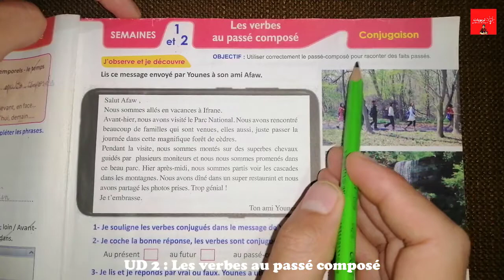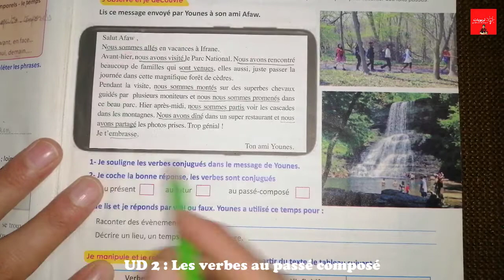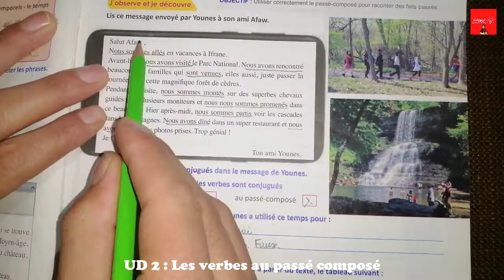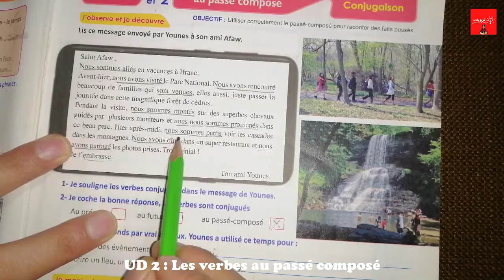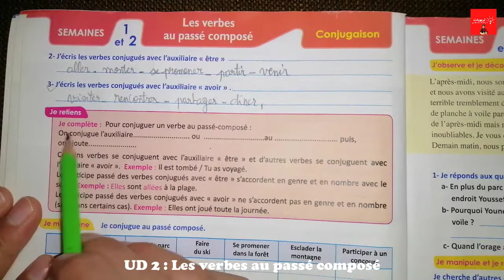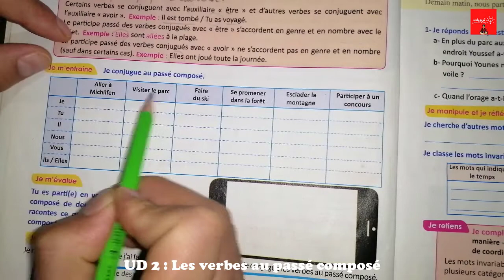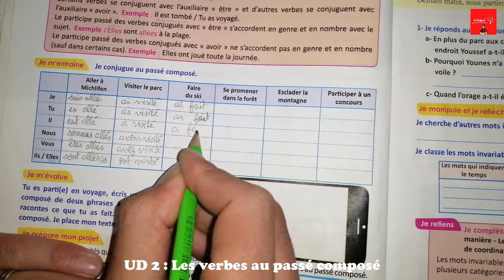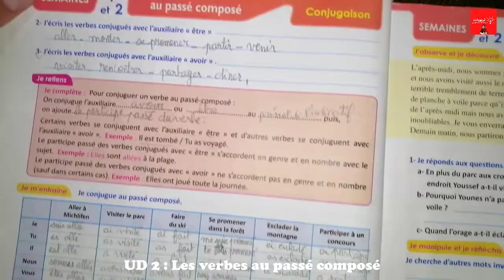Le Français pratique 6AEP, Conjugaison : Les verbes au passé composé Page 49 - 50